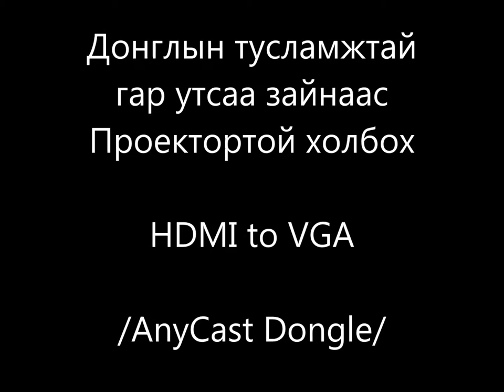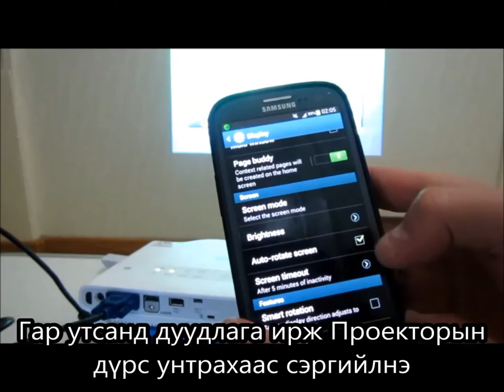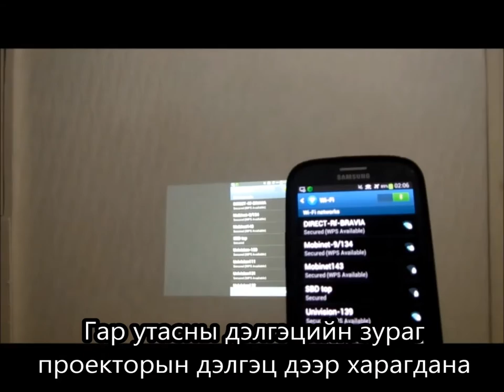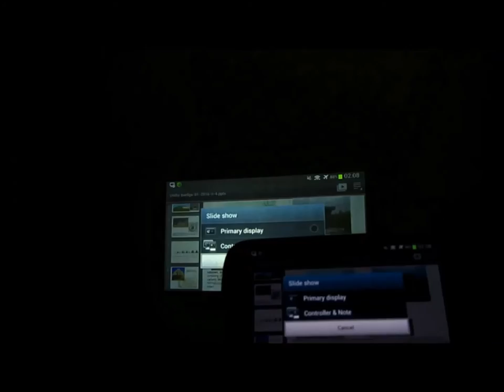Mobile connect to Projector by Dongle (HDMI to VGA) Teacher 3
Mobile connect to Projector and TV by AnyCast Dongle (HDMI to VGA)
Teacher,Lecturer, teach, Lecture, Use Mobile, Wireless Projector, Wifi Projector,